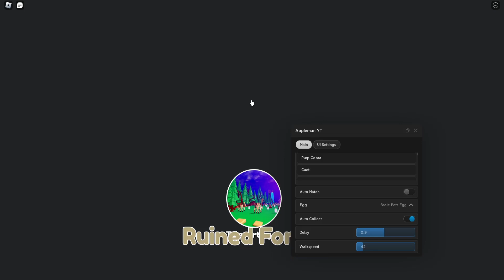*UPDATED* Weapon Crafting Simulator Script (PASTEBIN 2023) (AUTOFARM , HATCH EGG, AUTO COLECT)